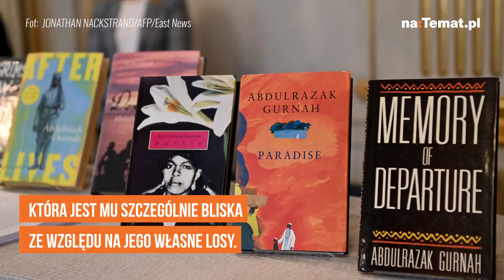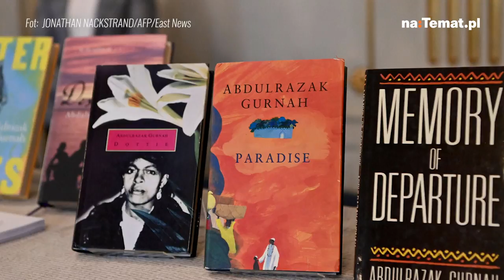Literacka Nagroda Nobla 2021 przyznana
Literacka Nagroda Nobla 2021 została właśnie przyznana. Najważniejsze światowe wyróżnienie w tej dziedzinie przypadło tanzańskiemu pisarzowi Abdulrazakowi Gurnahowi. Autor został doceniony za "bezkompromisową i pełną współczucia eksplorację skutków kolonializmu i losów uchodźców w przepaści między kulturami i kontynentami".